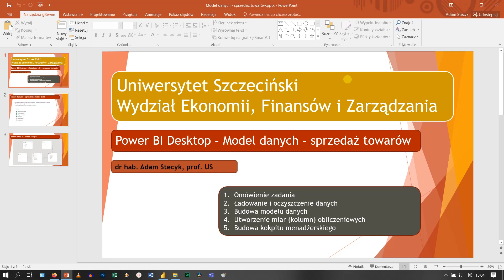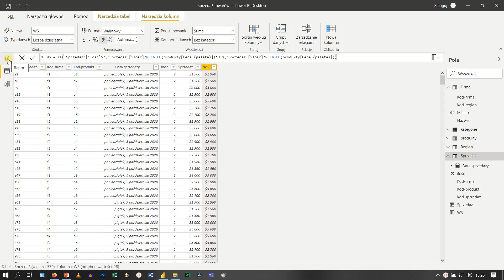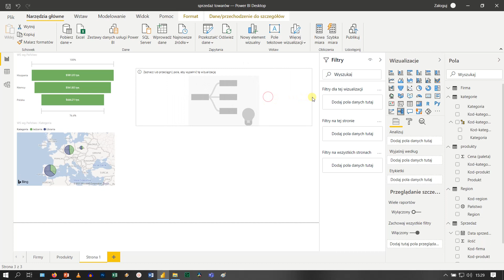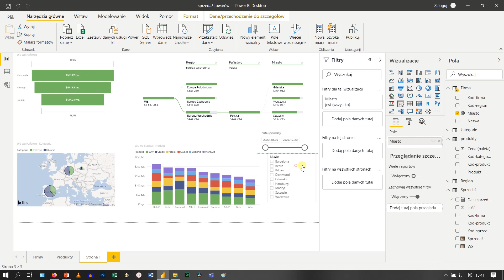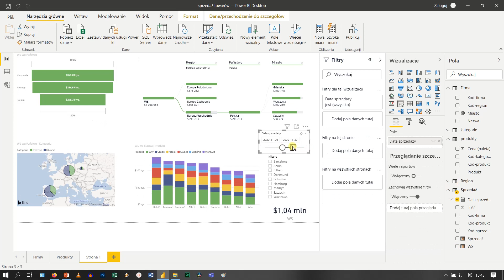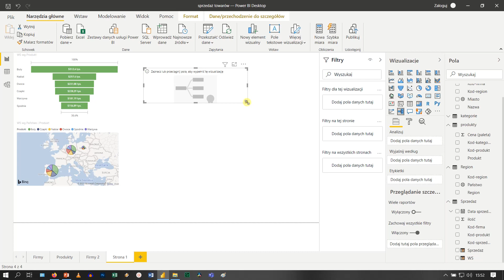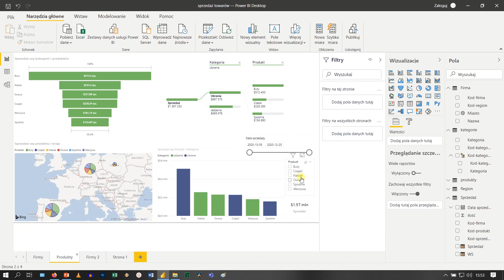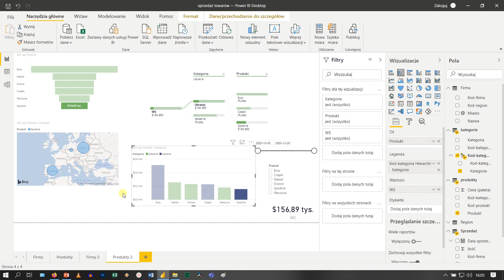Power BI - analiza sprzedaży, cz. 2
W filmie pokazano w jaki sposób budować określone wizualizacje (lejek, mapa, drzewo dekompozycji, wykres kolumnowy, karta, fragmentator) i jak na ich podstawie można analizować dane sprzedażowe. W filmie zaprezentowano także działanie funkcji logicznej jeżeli (if).